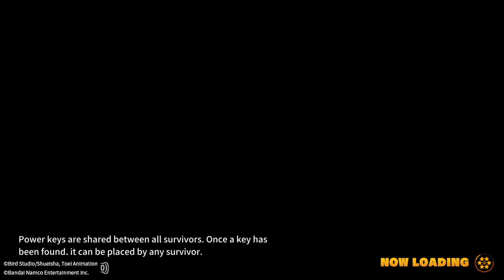DRAGON BALL: THE BREAKERS Goku Black And Zamasu Gameplay 79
Goku Black And Zamasu